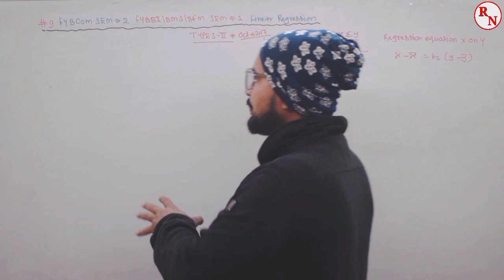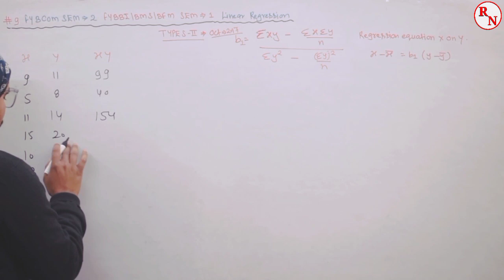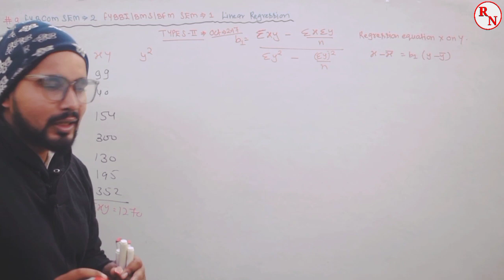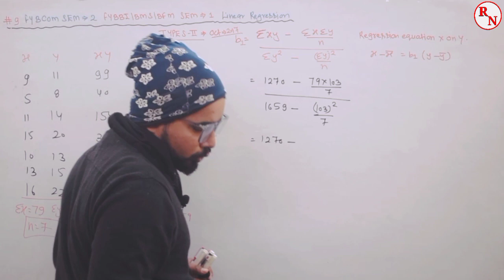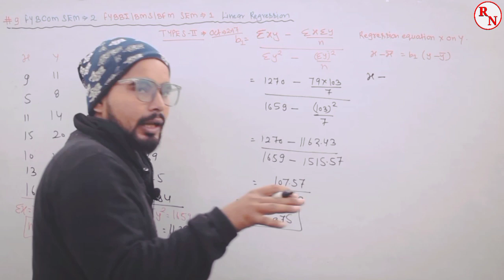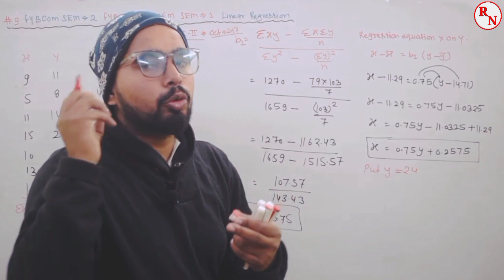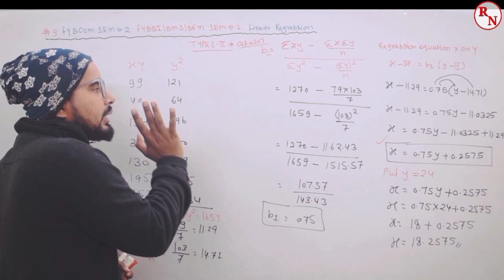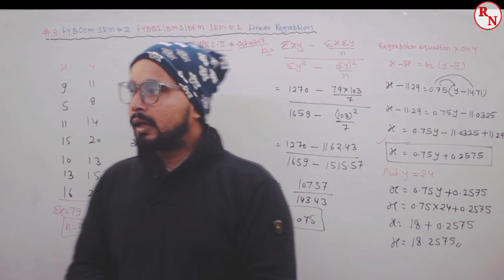#9 FYBMS/FYBFM/FYBBI/ Sem -1| FYBCom SEM -2 | Linear Regression |Mumbai University